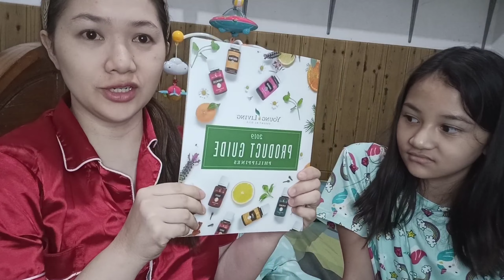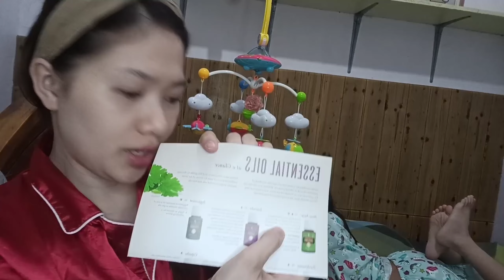UNBOXING MY YOUNG LIVING STARTER KIT | Nanay Gretz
Hello mga Ka-Nanay!

     As a mother, gusto natin ang best para sa ating family lalo na pagdating sa kanilang health. That is why okay lang satin to spend money kahit na pricey basta worthy yung product. May mga bagay naman na "good investment". Kasi minsan ang bilis lang maubos ng pera sa walang katuturan diba?

     Panoorin ninyo ang aking full video "Unboxing My Young Living Starter Kit". BUDOL IS REAL!🤣

     Thank you mga Ka-Nanay🥰🥰🥰

🌻Nanay Gretz